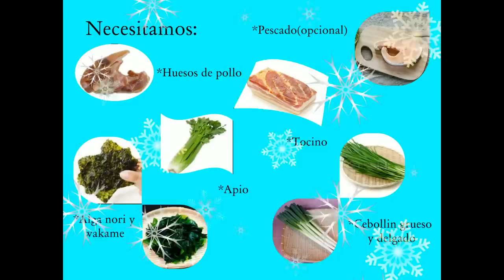Receta de Ramen 🍜 Japon/Ivet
CHAT SKYPE: ivet2japon

INSTAGRAM familiamexicanajapon

Cualquier duda o sugerencia aganmelo saber..